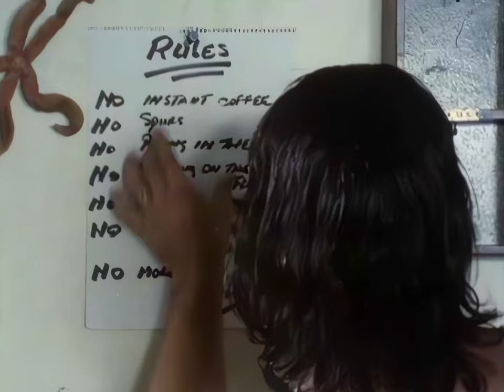A Fistful of Travellers' Cheques - The Comic Strip Presents 2.04 [1984][4K][FULL SUBTITLES]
Two students calling themselves Carlos and Miguel arrive in Spain dressed as gunslingers to live out their dream of being in a spaghetti Western. At a cafe in a remote town they meet two Australian girls who have picked up a scruffy hitch-hiker and a would-be rapist dressed as a matador.

Upgraded to 4K and Subtitled in English by Rico Pimento